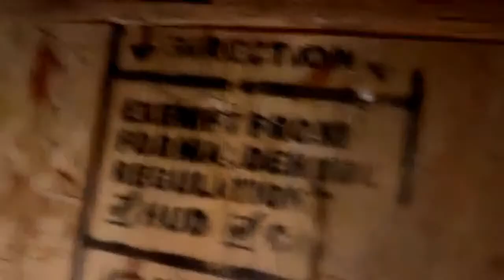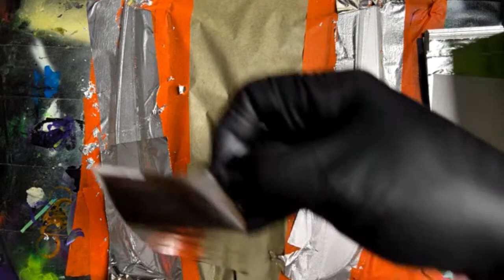Thursday Night LiVE mini hood Custom Painting Live Q&A with Time Warp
Hey gang, back at it on our usual Thursday night Live custom painting. I will be taking suggestion on how and what colors I will be painting a mini hood. Anyways we will be mixing up some LiME LiNE basecoat pigments into clear basecoat. I will also layout some graphics with fineline tape and possibly through down some spun sliver leaf aswell.